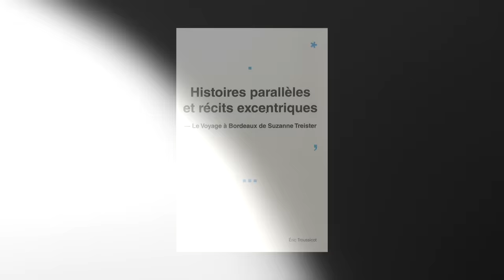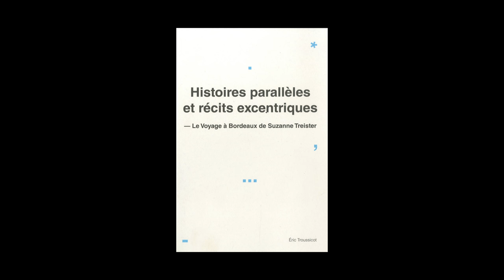Eric Troussicot - Le voyage à Bordeaux de Suzanne Treister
Eric Troussicot présente « Le voyage à Bordeaux de Suzanne Treister - Histoires parallèles et récits excentriques ».

Le projet créé par Suzanne Treister consiste en un triptyque – intitulé Les vaisseaux de Bordeaux – composé de trois œuvres monumentales interdépendantes implantées dans trois zones du territoire métropolitain proposant une réflexion ambitieuse sur l'usage des technologies liées à la ville et à son histoire.

Première œuvre réalisée, L'observatoire/Bibliothèque de science-fiction a été installée à Floirac en juillet 2017.
Le vaisseau spatial a été inauguré en juin 2018 aux Bassins à flot de Bordeaux.
Le dernier élément parachevant l’ensemble est Le puits/Bibliothèque Jacques Ellul, dont la réalisation est prévue en 2019.
Ces trois éléments permettront une articulation inédite entre les deux rives de la Garonne.

Note de Musique : sons de l'univers enregistrés par la Nasa (Libre de droit)